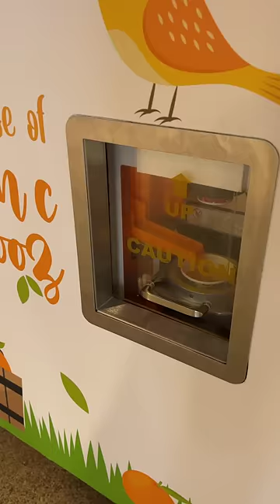Santra Juice Vending Machine 😍😍 | Singapore Tour | @sosaute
Santra Juice Vending Machine 😍